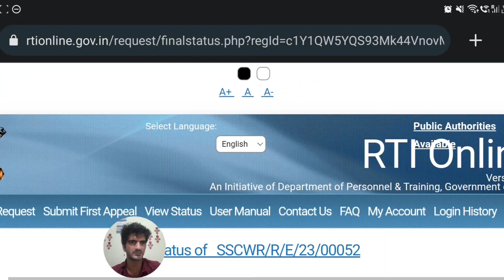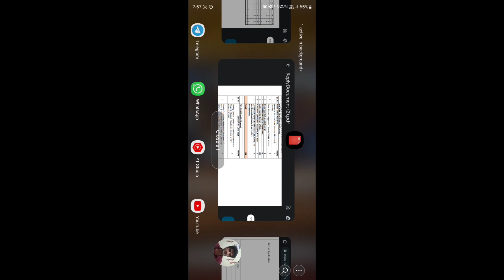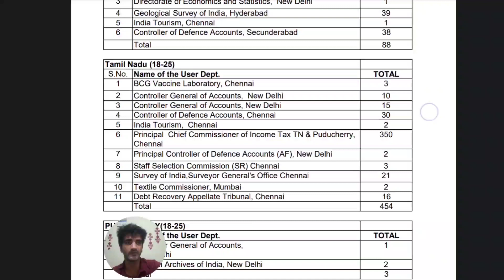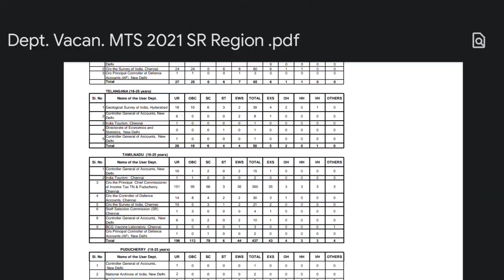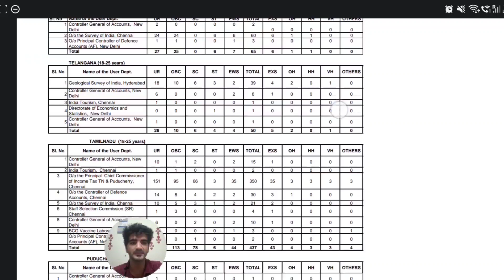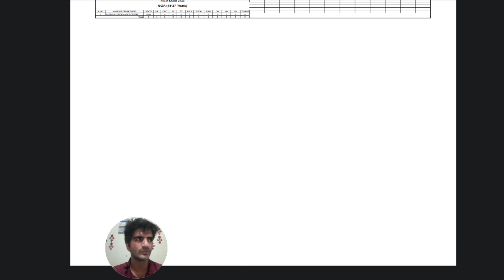SSC MTS 2021 & 2022 Department wise Vacancies in Western & Southern Region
SSC MTS & Havaldar 2021 & 2022 department wise Vacancies.